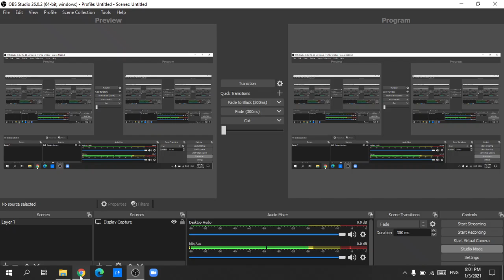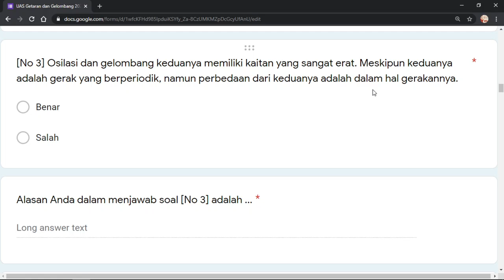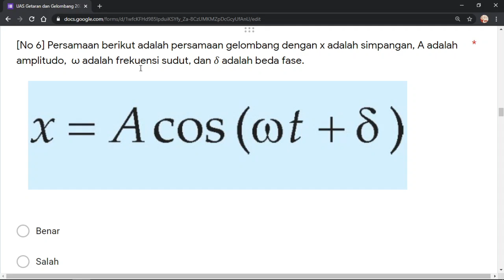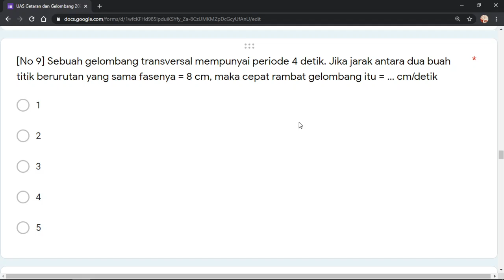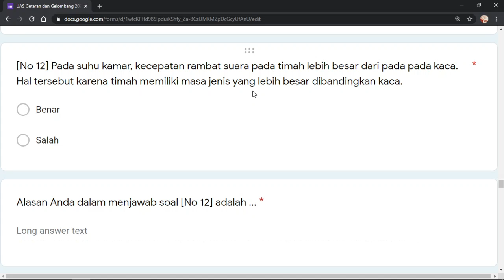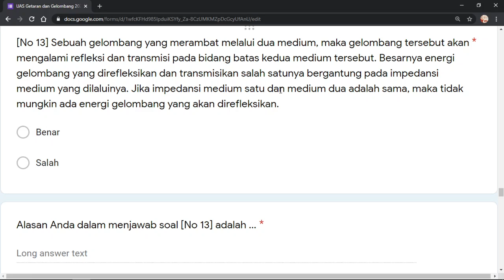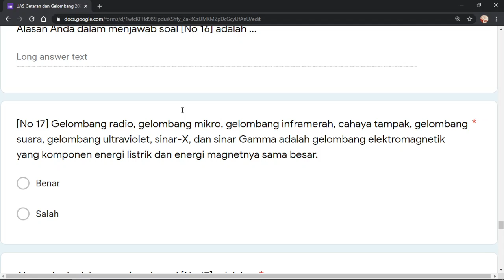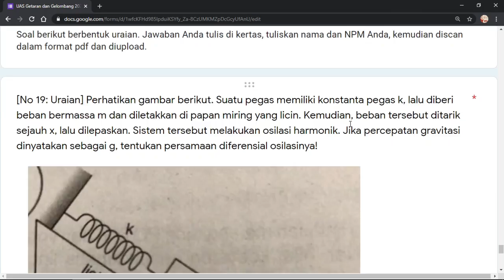Pembahasan UAS Getaran dan Gelombang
Berikut Pembahasan UAS Mata Kuliah Getaran dan Gelombang Tahun Ajaran 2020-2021 Nomor Soal 1 s.d. 18.